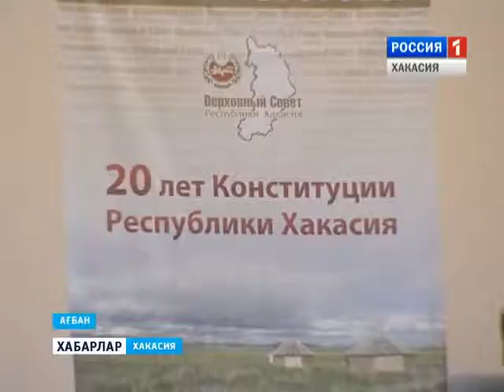Конституция Хакасии. Часть 1.